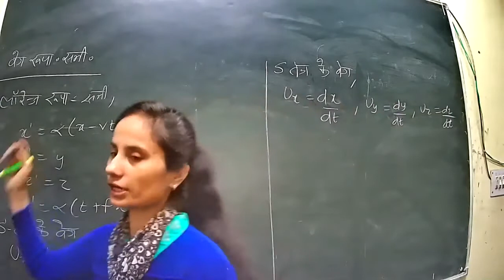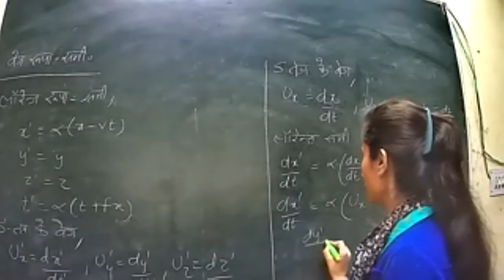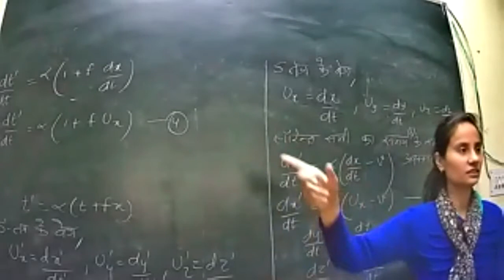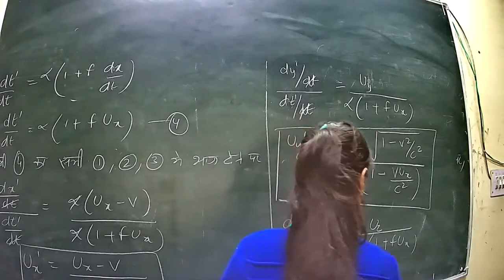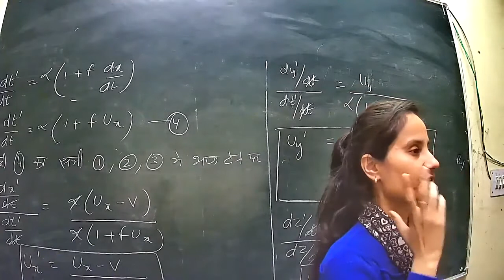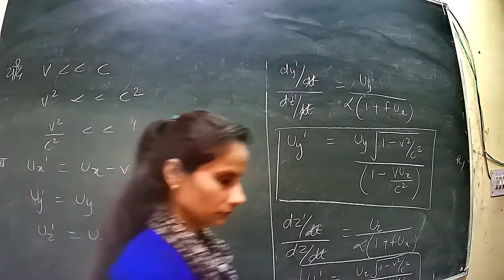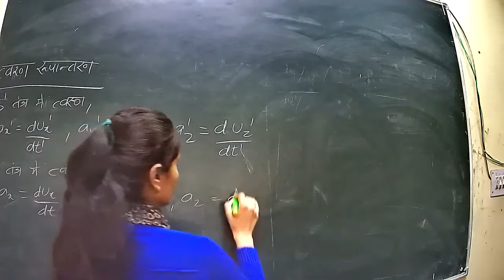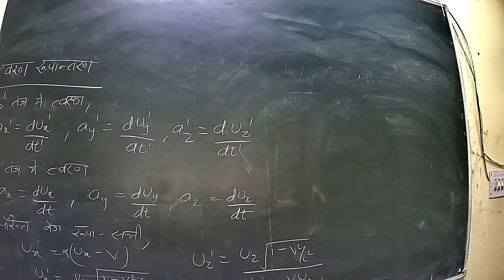Class 7 P2 B sc 1st year HM Machenics 23 2 2021